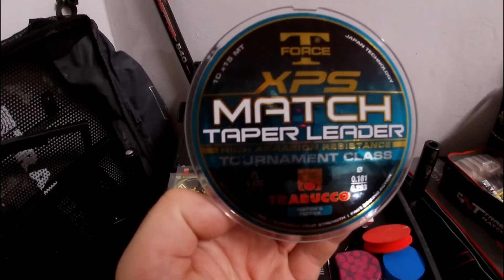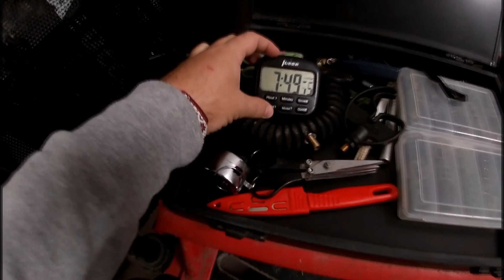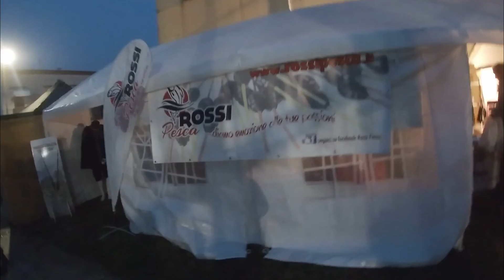Feeder Ostellato: Italian Master 2018 e Trabucco Day - EP.01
In questa prima puntata Andrea partecipa ad un due giorni di gare a feeder a Ostellato (Ferrara).

Il primo giorno all'Italian Master 2018 mentre al secondo al Trabucco Day. Due gare difficili per le condizioni del canale, sempre in cerca di  Breme e Carassi di taglia.